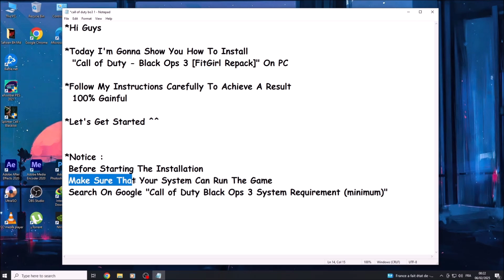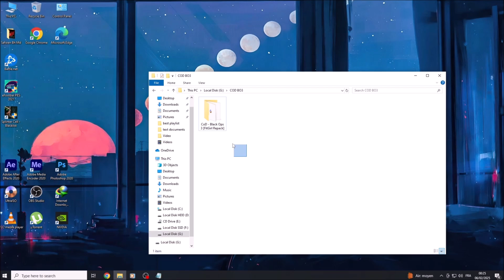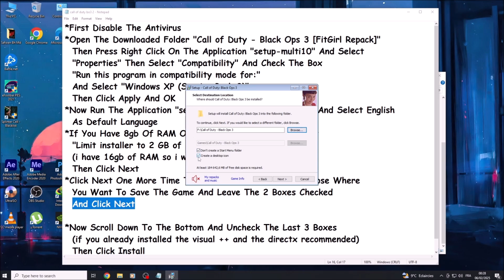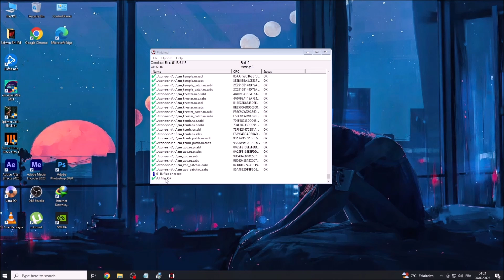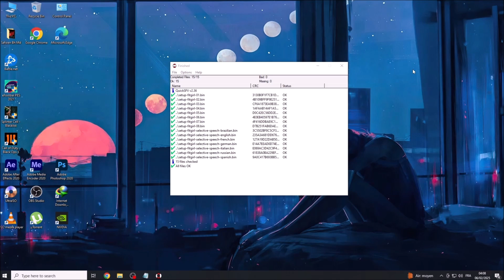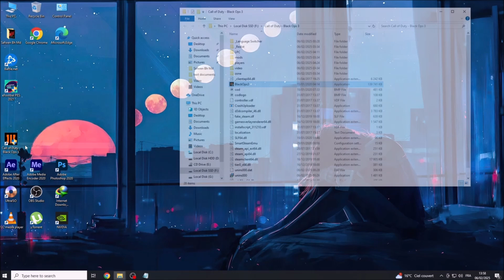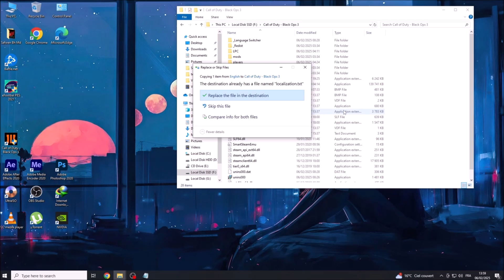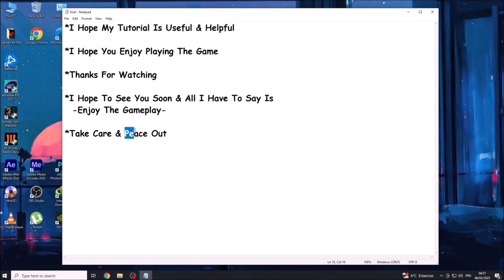How To Install "Call of Duty - Black Ops 3 [FitGirl Repack]" On Pc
*Notice :
 Search On Google "Call of Duty Black Ops 3 System Requirement (minimum)"